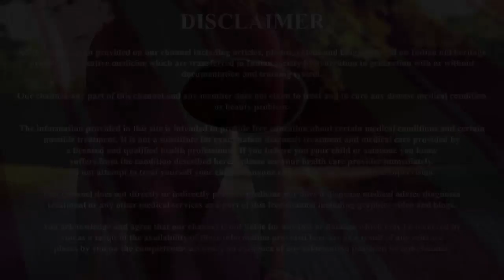पार्टी में जाने 15 मिनट से पहले बस 1 बार लगालो चेहरे की चमक देख सब चौंक जायेगें | Glass skin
dosto aaj ke video me ponds powder se chehra gora karne ka tarika hum apko batayege,how to get instant glow, Skin whitening at home | Party me jane se 10-15 minute pahle ponds powder me ye chij milakar chehre par 4-5 minut scrube karlo chehare par bahut hi acha parlor jesa glow ayega.

ingredients:
1-ponds powder
2-gulab jal